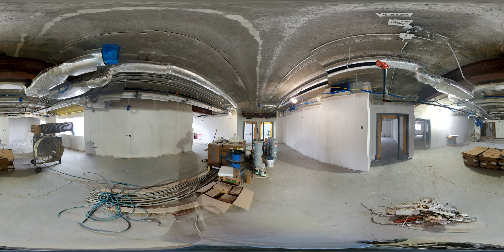GSL Building Project 2016 - 360 View North Elementary 1st Floor 03/2017